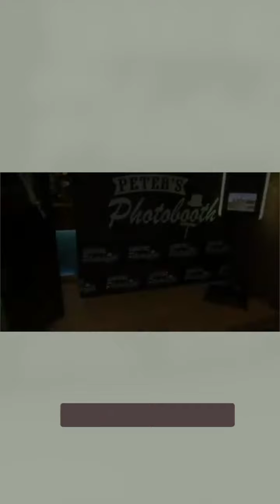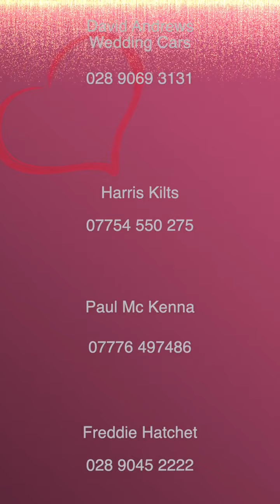Europa Hotel Wedding Experts - Episode 1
The Europa Hotel
David Andrews Wedding Cars
Harris Kilt
Paul Mc Kenna Wedding DJ
Freddie Hatchet &
Peter's Photo Booth